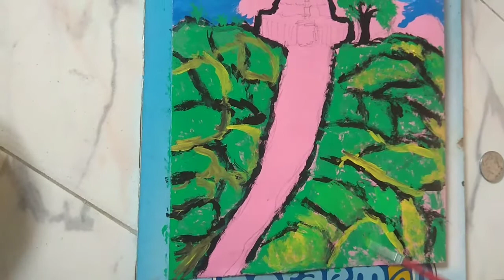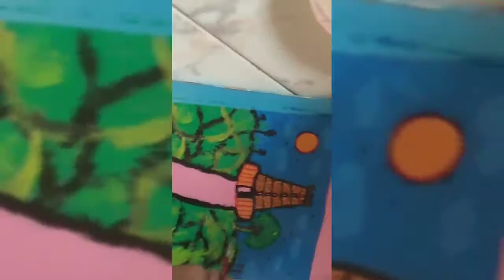Simple Hill Temple Art Acrylic Painting EP# 4/ Easy Art / Adorable Kanchi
This video such a very imagination using some dark colors. An Acrylic paint is a fast-drying paint made of pigment suspended in acrylic polymer emulsion and plasticizers, silicon oils, defoamers, stabilizers, or metal soaps. Most acrylic paints are water-based, but become water-resistant when dry.